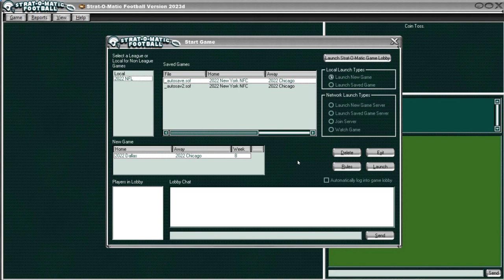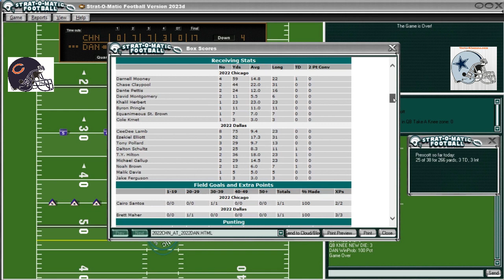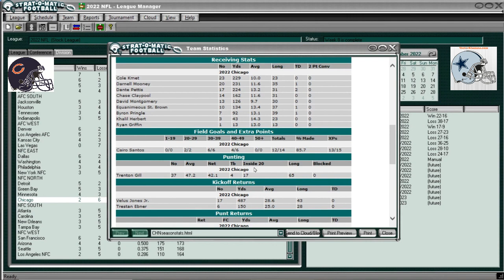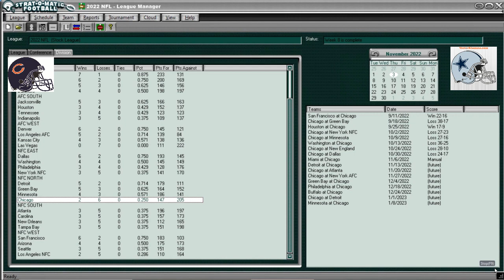MISMATCH MONDAY: Strat-O-Matic PC Football; Bears at Cowboys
For a slightly different spin on Mismatch Monday I present the next (uploaded) game in my 2022 Bears Replay season; the Chicago Bears visiting the Dallas Cowboys. In real life, the Cowboys mauled the Bears by the score of 49-29. Will this game feature THAT Cowboys team...or the one that (in real life) has a tendency to play poorly against inferior opponents? You'll have to watch to find out.